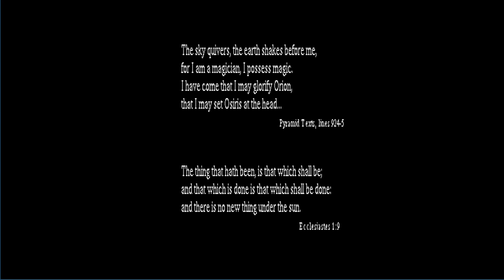= The Sun - You cannot be Sirius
Some day i found that game on one of my Aminet CDs.
Remember it a year ago but cant find it again.
Luckily on day the right "Keyword" pass my Brain - THE SUN -
Now i am playing the 2nd round in fs-uae - and slowly came back to old skills.

ReadMe.doc ...
                        The SunThe Sun
                                    or
                          " You cannot be Sirius"

         Concept, Design, Art, Code, Sound & Music By Matt West

                       Copyright aiXS Software 1997

TO INSTALL TO HARD DISK:
1. Make an appropriately named drawer on your hard disk.
2. Copy all the files (NOT the drawers though) from the floppy disk into it.
3. Make sure you have copies of the files from the c/ and libs/ drawer of
   the floppy in your hard disk c/ and libs/ drawers.
                           How To Play The Sun
 CONTROLS
 Controller left/right = rotate planets
 Controller fire = shoot star
 Space Bar = rest
 Escape = quit game
 Cntrl-C = exit to workbench
 (When player 2 is using the Keyboard then use cursors left/right and up)
 GAMEPLAY 1 - The Standard Game
 Imagine a SUN surrounded by 8 PLANETS. You can rotate them around their
 orbits using your controller.

 Each PLANET is represented by one of 8 icons or GLYPHS. The GLYPH of a
 planet is cycled by shooting a STAR at it.

 The GLYPHS are, in cycle order:

 HAND -  KIDS  -  CAT   - DOG - STAR - RABBIT - U.F.O. - EMU

 As this is going on the SUN is sinking. If it SETS its game over.

 In the top right corner is a TARGET GLYPH. When you hit a PLANET with
 the same GLYPH as this TARGET the following occurs:

 1. If ALL the PLANETS are the TARGET you've got a MATCH & the SUN rises
    to its original hieght.
 2. If only SOME are the TARGET the SUN rises a bit for each one the same.
 3. All the PLANETS with the TARGET GLYPH are now replaced with new random
    GLYPHS.